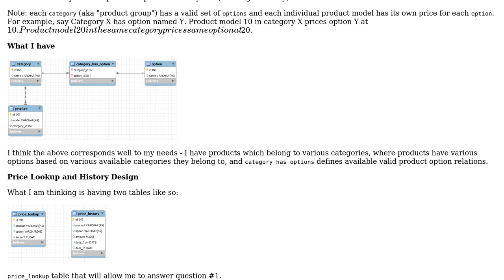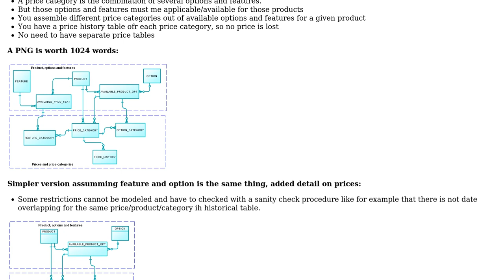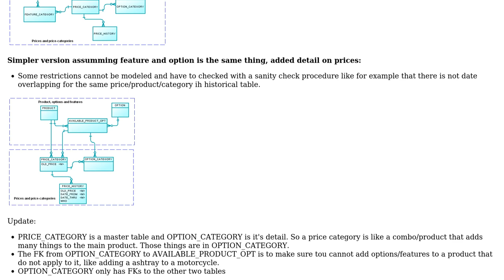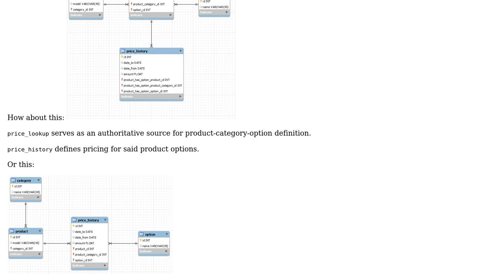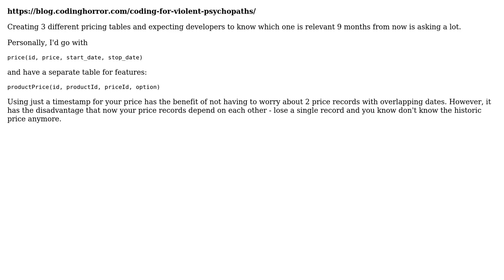How to design ER diagram to allow for retrieving of product option pricing data?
Software Engineering: How to design ER diagram to allow for retrieving of product option pricing data?

With thanks & praise to God, and with thanks to the many people who have made this project possible! | Content (except music & images) licensed under CC BY-SA | Music | Images & others | With thanks to user Tulains Cordova user Dennis user Dan Pichelman and the Stack Exchange Network Trademarks are property of their respective owners. You are responsible for your own actions.